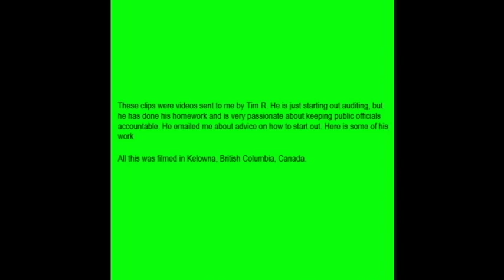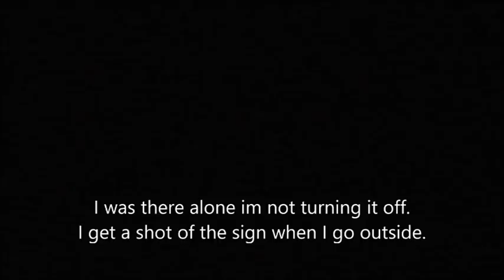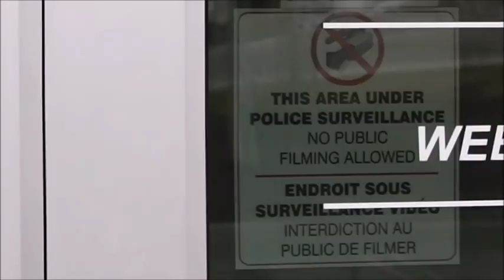Everyone Loves New Auditors....Heres a Canadian For Ya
Lets show this new auditor some love and welcome him to the community

All clips were used with full permission of the uploader.